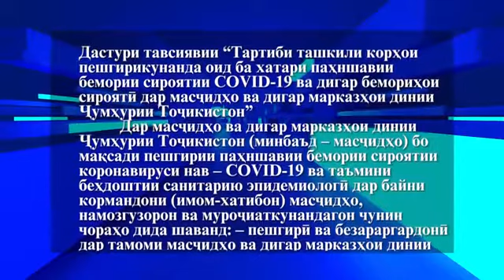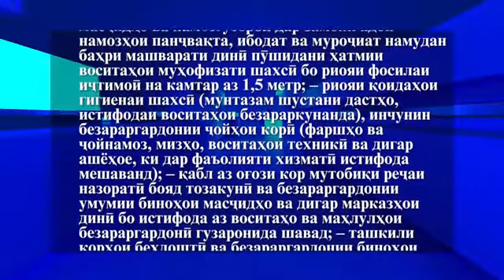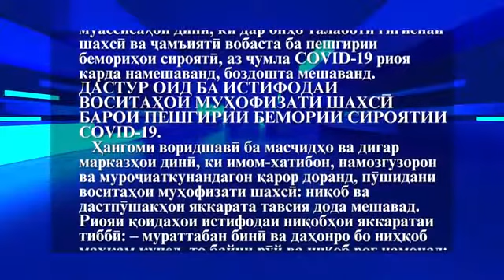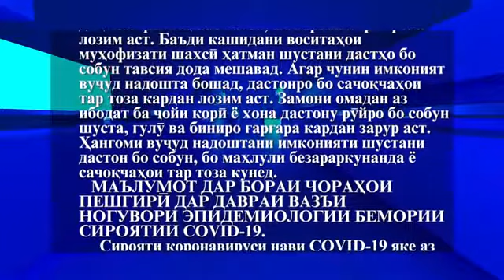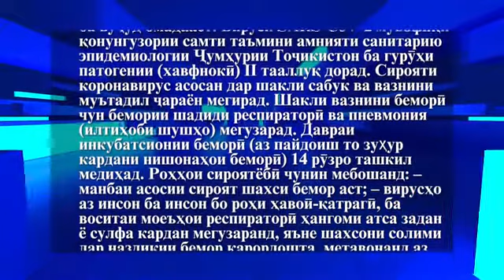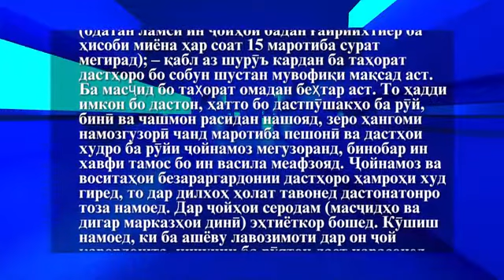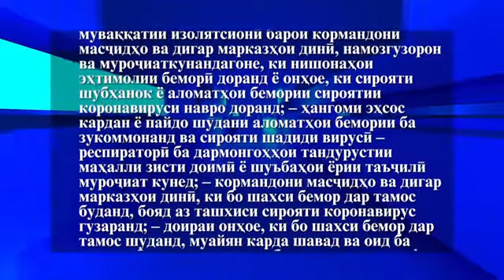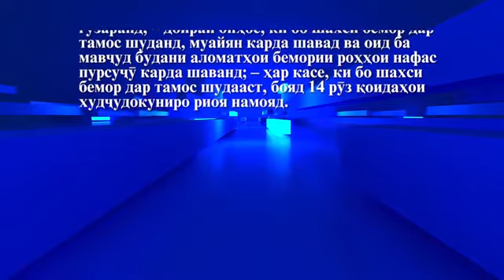Дастури пешгирии COVID-19 дар масҷидҳо ва дигар марказҳои динии Ҷ.Т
Дастури тавсиявии "Тартиби ташкили корҳои пешгирикунанда оид ба хатари паҳншавии бемории сироятии COVID-19 ва дигар бемориҳои сироятӣ дар масҷидҳо ва дигар марказҳои динии Ҷумҳурии Тоҷикистон"

НАВОР АЗ ТАРАФИ МАРКАЗИ МАТБУОТИ ВАЗОРАТИ ТАНДУРУСТӢ ВА ҲИФЗИ ИҶТИМОИИ АҲОЛИИ ҶУМҲУРИИ ТОҶИКИСТОН